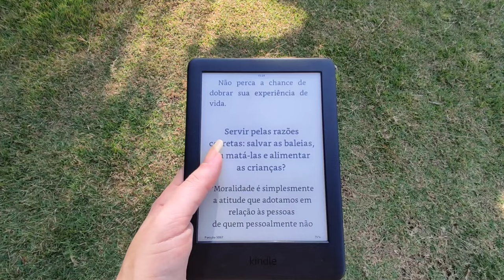VLOG: Passeio de domingo!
Olá, seja bem-vindo(a)! 🙌🏻😘

Se você gostou desse vídeo, não se esqueça de deixar o seu like, desde já agradeço! Deus abençoe! 🙏🏻